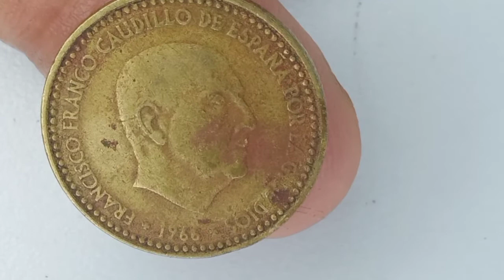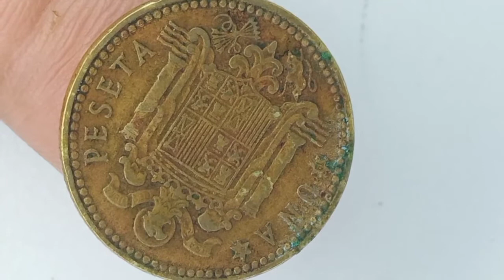1966 Spain 1 Una Peseta Coin | Value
Ang mga pera na ito ay ang mga lumang barya na ginagamit ng ating mga ninuno noong unang panahon, nagiging mataas ang halaga nito sa mga COIN COLLECTORS na nais mapuno ang kanilang mga baryang kinokolekta.

Mag comment na rin kayo kung mayroon kayong ganiting OLD COINS para makita ng mga COIN COLLECTORS na nais BUMILI ng inyong mga OLD COINS.